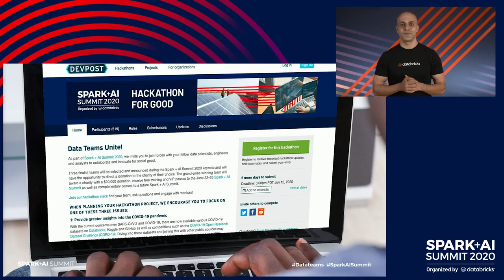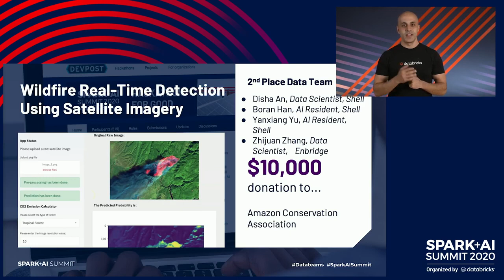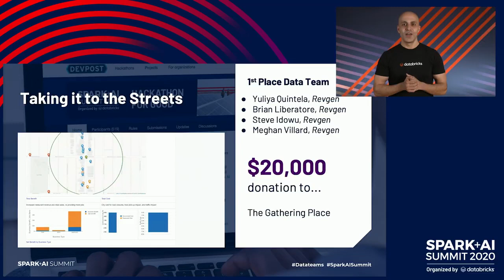Spark + AI Summit: Data Teams Unite for Social Good - Hackathon Winners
First Place: "Taking it to the Streets" on the economic effects of expanding businesses into the streets during the COVID-19 crisis in Denver Colorado USA. Team from revgen. $20k donation will go to the Gathering Place drop-in center for women, transgender individuals and their children.

Second Place: "Wildfire Real-time Detection using Satellite Imagery." Team from Shell and Enbridge.

Third Place: "Climate Resiliency for the Chesapeake Bay." Team from Booze Allen Hamilton.  $5k donation will go to the Alliance for the Chesapeake Bay.

Thanks so much to all the great Data Teams and teams-of-one out there who submitted such amazing projects to this Hackathon for Social Good. Databricks is proud to announce that Gartner has named us a Leader in both the 2021 Magic Quadrant for Cloud Database Management Systems and the 2021 Magic Quadrant for Data Science and Machine Learning Platforms.